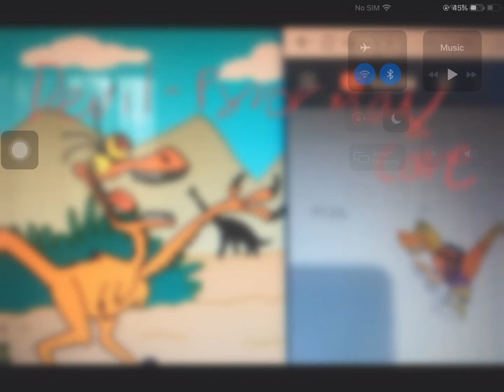Devil- Pyror May Care, poster (A Looney Tunes Cartoon) (To MrEmperorCJ)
Max the Velociraptor (me) finds pyror in his encyclopedia just as the pyroraptor threatens to devour him.

Starring:

Max the Velociraptor Loud Santiago (me) as Bugs Bunny

Pyror (mesozoicozoado) as Tasmanian devil